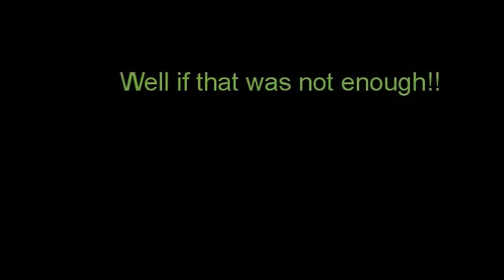Hobie 16 Racing Thrills, Chills & Spills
Footage from the 2014 Hobie 16 World Championships in Jervis Bay, Australia with the American crew of Peter Nelson & Laura Sullivan in 25-30k of breeze and a short chop.